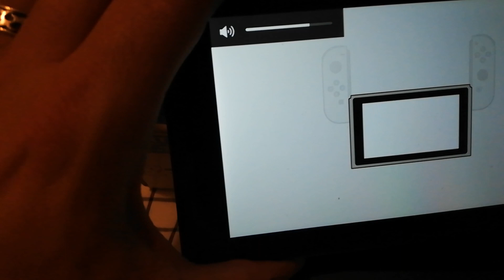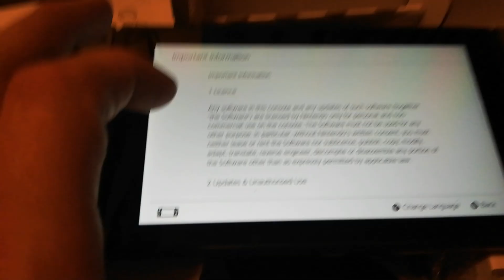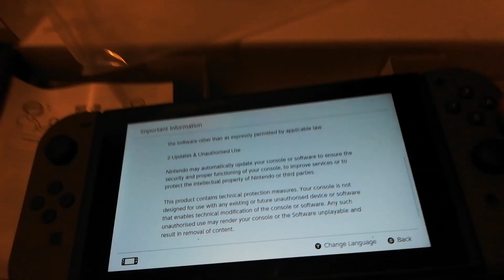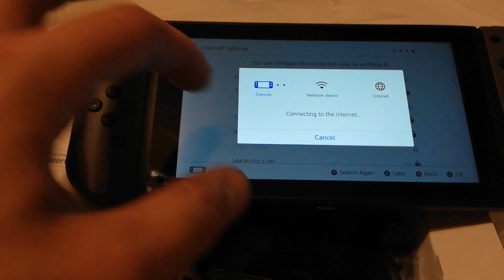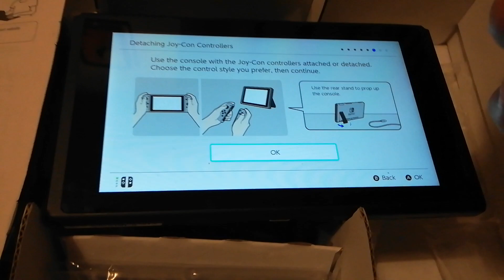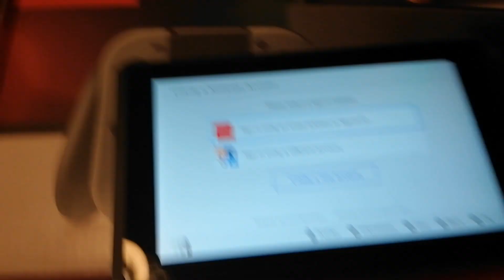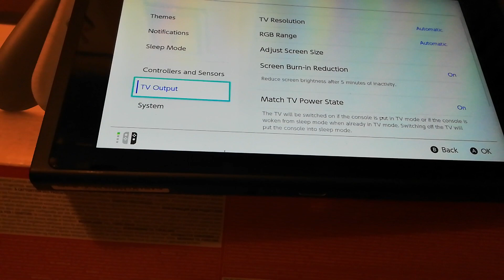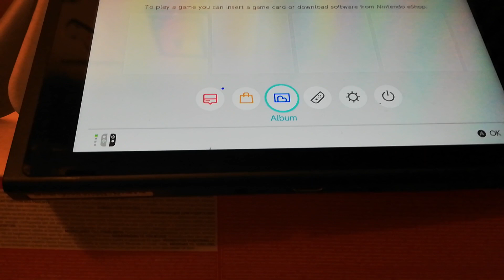Nintendo Switch Unboxing with deep presentation !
Nintendo Switch Unboxing - Original Console

Filmed with Huawei P20 Lite